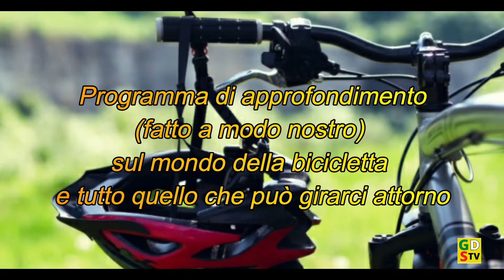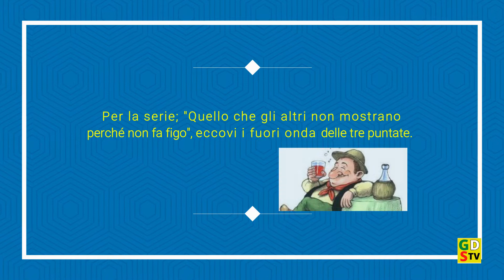ALBERTO CECCHET (3^ Parte-Finale)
La conclusione di un bel viaggio dentro la passione di una persona, che speriamo sia piaciuto anche a voi